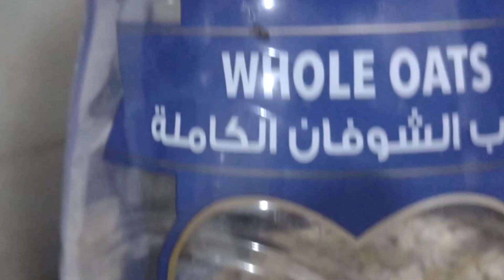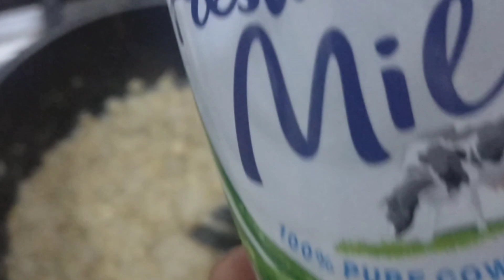sweet healthy daliye ki recipe